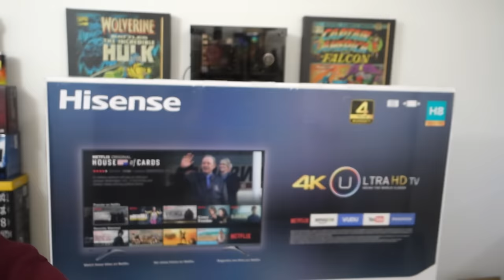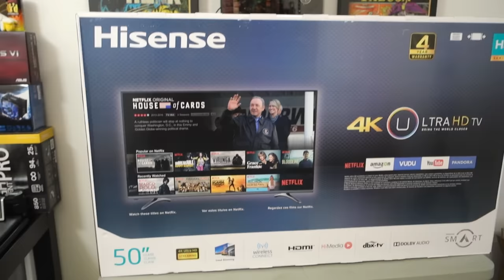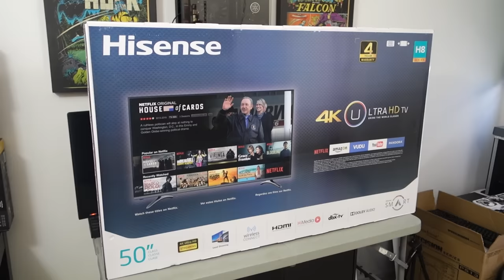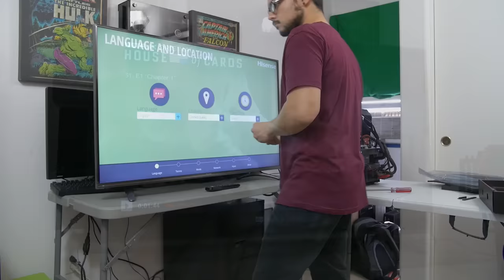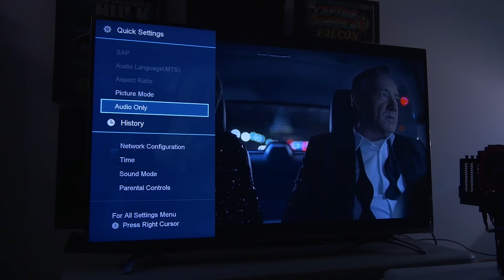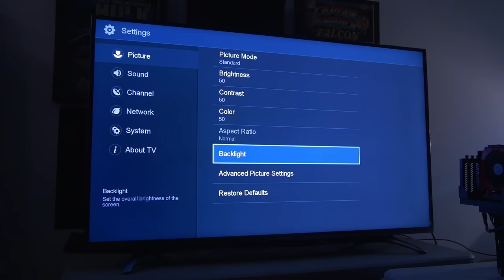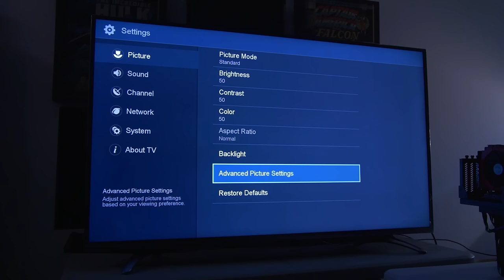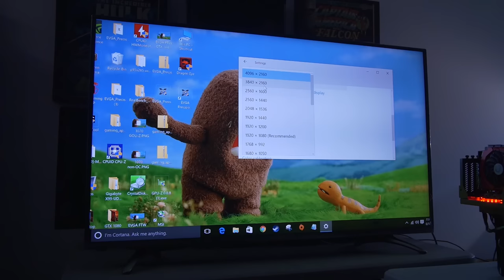I Bought A $500 4K TV. Verdict? - ft. 2-WAY GTX 1080 SLI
For Father's Day I pulled the trigger on a Hisense 4K TV for the old man. Being somewhat skeptical I decided to test it out myself before handing it over. Here are my findings with 4K streaming/playback and 4K gaming with two GTX 1080s in SLI.

[G2A Goldmine]

✉ SEND FAN MAIL TO:
Bitwit